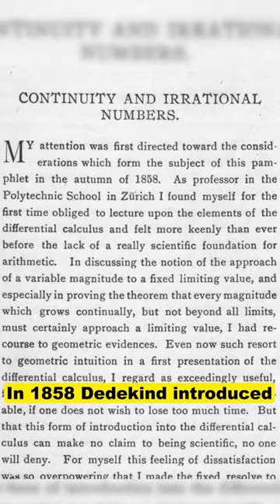Calculus broken for 200 years